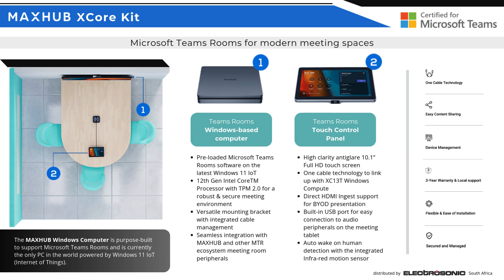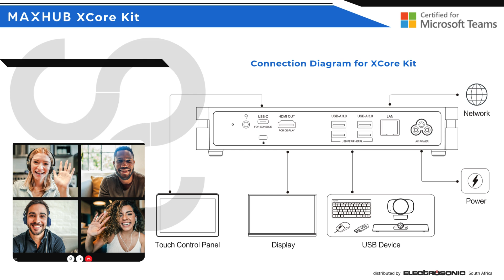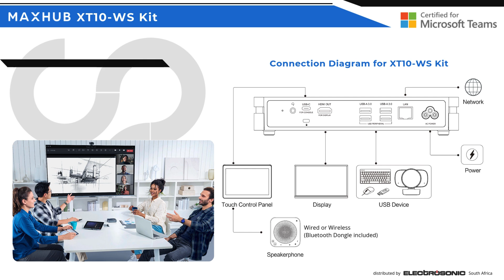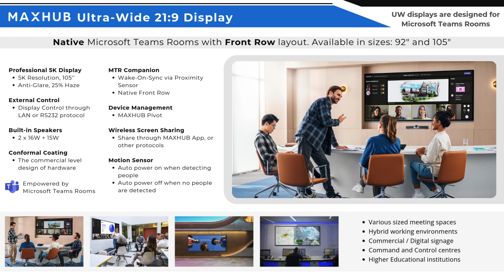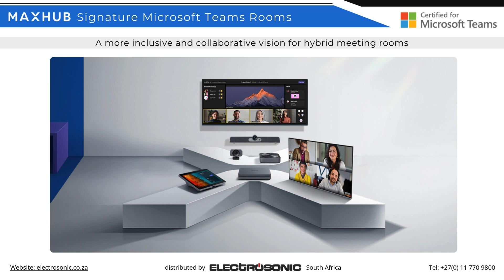Find The Perfect MAXHUB MTR Kit in these Essential Slides!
This Slideshow will assist you to find the perfect MAXHUB Microsoft Teams Rooms (MTR) Kit and Display, to turn your meetings into more inclusive and collaborative Hybrid meeting spaces

All of the MAXHUB equipment in these MTR Kits are Microsoft Certified.

Listed in this video:
🔹 MTR Kit options for small to medium-sized meeting rooms
🔹 Ultra-wide (21:9) Large Format Displays (sizes 92” and 105”): A 5K Commercial Large Format Display, Ultra-wide, ultra-unique aspect ratio with 33% more visual canvas than comparable models. Native Microsoft Teams Rooms with Front Row layout present attendees, content, and chat simultaneously on the screen, fostering an inclusive collaboration experience.
🔹 Large Format Display options (16:9), available in all sizes (43”, 55”, 65”, 75”, 86” and 98”)